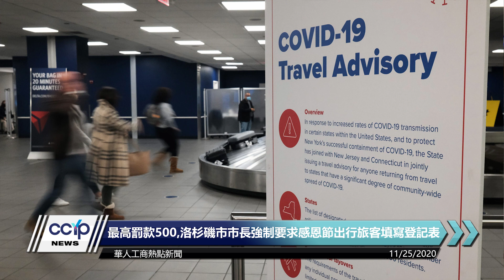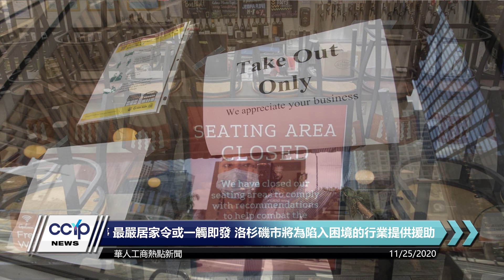感恩節焚風來襲；LA市長要求感恩節出行旅客填寫登記表；洛杉磯戶外堂食被緊急叫停等熱點新聞！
【新聞看點】
· “最快12月11日接種疫苗第一針！至明年5月，70%民眾接種後免疫 生活恢復正常！ ”；
· 感恩節焚風來襲 南加州將面臨火災風險；
· 最高罰款500！洛杉磯市市長強制要求感恩節出行旅客填寫登記表；
· 洛杉磯戶外堂食被緊急叫停 最嚴居家令或一觸即發 洛杉磯市將為陷入困境的行業提供援助 ；
✔️歡迎大家關注微信賬號：微觀LA
🟢微信ID：ccypus